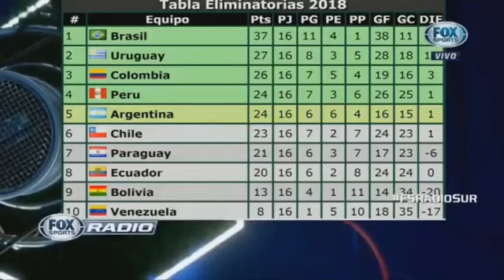Fox Radio 6 Septiembre 2017 Vignolo, Goyco y Leto críticos con el pobre nivel de la Selecc